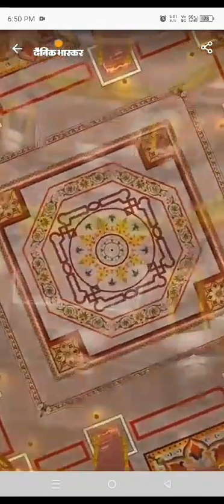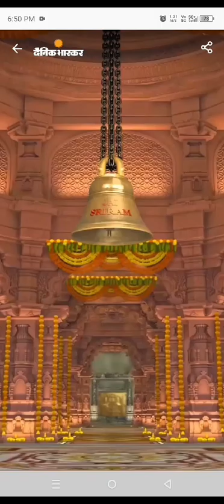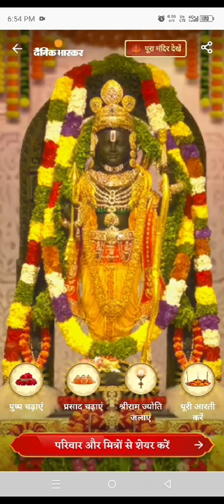Jai shree Ram 🙏devotionalsongs